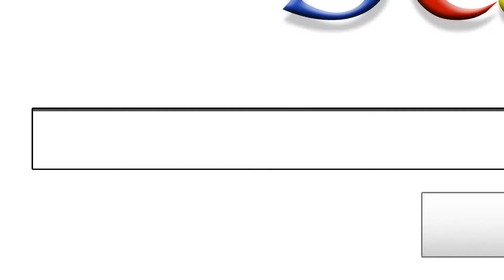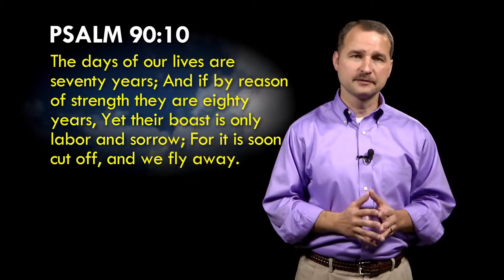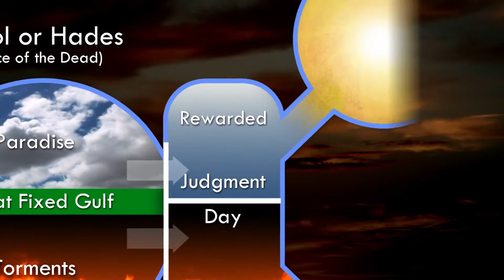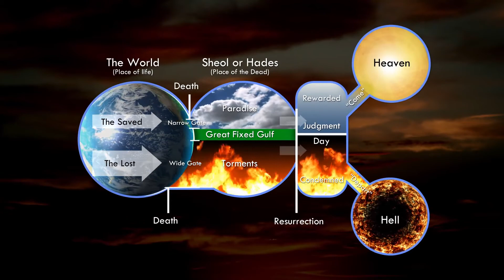Life After Death - Don Blackwell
People are looking for answers about life and death. What happens to our life after death? Will we just cease to exist? Will we become ghosts haunting the attic of our old house? Will we be reincarnated as some other creature?

You know, the world is filled with ideas about what happens to us when we die, like heaven, hell, reincarnation, ghosts and simply ceasing to exist. But you know, as Bible believers, we don't have to engage in such speculation and guessing games because the Bible tells us both where we came from and where we're going. In this short video Don Blackwell discusses our life after death.